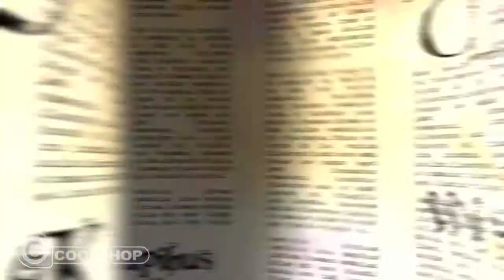Legetøj Jul 2014